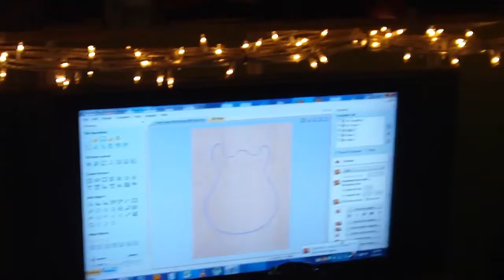Dave and Marrilee Craft EXTREME!!!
We're extremely crafty.